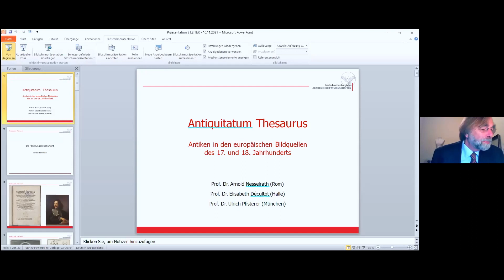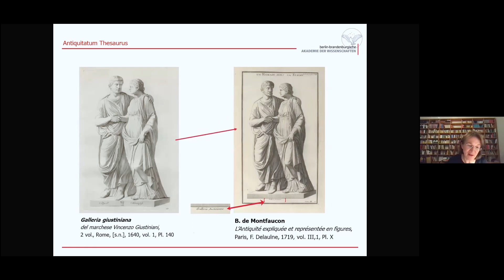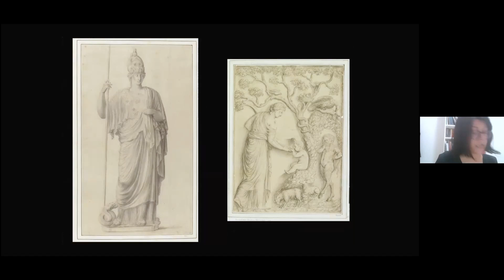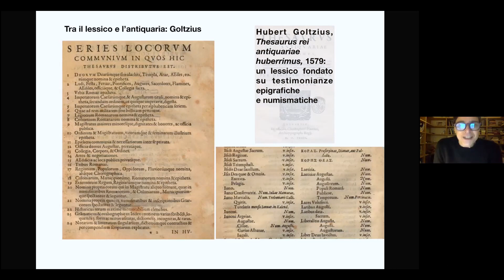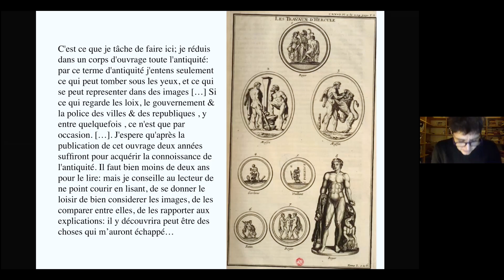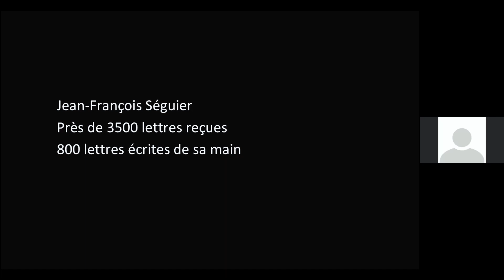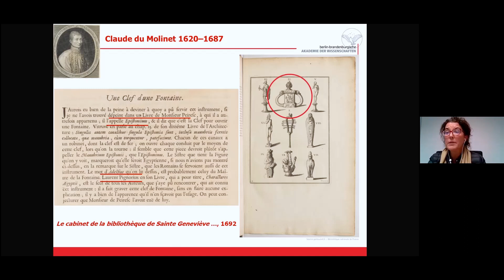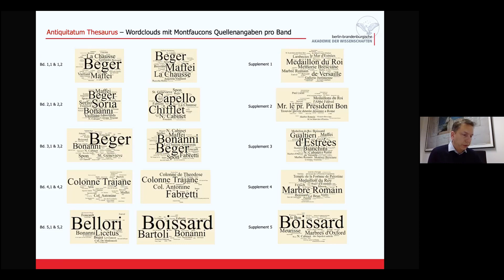Antiquitatum Thesaurus – Antiken in den Wissensspeichern der Frühen Neuzeit und heute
Virtuelle Auftaktveranstaltung

Anfang des Jahres startete das neue Akademienvorhaben „Antiquitatum Thesaurus. Antiken in den europäischen Bildquellen des 17. und 18. Jahrhunderts“. Es erschließt Zeichnungen und Drucke nach antiken Artefakten und verknüpft die Bilder und Objekte in einem digitalen Repositorium.

Geplant ist die Auswertung eines breiten Spektrums von Quellenmaterial von der einzelnen Funddokumentation, über zeichnerische und gedruckte Sammlungskataloge bis hin zu mehrbändigen antiquarischen Großpublikationen, in denen der Anspruch verfolgt wurde, die gesamte Antike mithilfe der Abbildung ihrer materiellen Hinterlassenschaften zu erklären. Dem Blick und den Diskursen der Epoche folgend, erfasst der Thesaurus dabei alle Bereiche antiker Kunst, Architektur und Sachkultur aus ganz Europa und dem Mittelmeerraum. Durch die systematische digitale Vermittlung von Informationen über die erhaltenen oder verlorenen antiken Artefakte und deren frühneuzeitlicher visueller Dokumentation trägt das Vorhaben zur Differenzierung der Konzepte von Antike, Kunst und Ästhetik in der Neuzeit bei und eröffnet neue Forschungsperspektiven. Es erhellt insbesondere den Wandel des Wissens über Antike und liefert ein neues Fundament für das Verständnis der gemeinsamen Formierungsphase der späteren Disziplinen Archäologie und Kunstgeschichte. Mit der Auftaktveranstaltung stellt das Vorhaben seine Gegenstände, Fragestellungen und Ziele vor und eröffnet den wissenschaftlichen Dialog mit internationalen Gästen.

Eine Veranstaltung des Akademienvorhabens „Antiquitatum Thesaurus. Antiken in den europäischen Bildquellen des 17. und 18. Jahrhunderts“ im Rahmen der Berlin Science Week 2021.

PROGRAMM

Grußworte
Christoph Markschies (Akademiepräsident)
16:19 Tonio Sebastian Richter (Sprecher des Zentrums Grundlagenforschung Alte Welt | Akademiemitglied | Freie Universität Berlin)

Der Antiquitatum Thesaurus
27:06 Arnold Nesselrath (Projektleitung | Rom | Berlin)
37:19 Elisabeth Décultot (Projektleitung | Martin-Luther-Universität Halle-Wittenberg)
46:49 Ulrich Pfisterer (Projektleitung | Ludwig-Maximilians-Universität München | Zentralinstitut für Kunstgeschichte)

Investigating Cassiano dal Pozzo's "Paper Museum": lights and shadows
55:16 Eloisa Dodero (Musei Capitolini, Rom)

Thesauri antiquitatum: storie e sfide
1:12:56 Elena Vaiani (Pisa)

Paris–Province (XVIIIe–XIXe siècle): à chacun son Antiquité?
1:35:34 Véronique Krings (Université Toulouse - Jean Jaurès)

Antiquitatum Thesaurus – Fallstudie und digitale Strategie
2:03:02 Cristina Ruggero (BBAW)
2:15:48 Timo Strauch (BBAW)